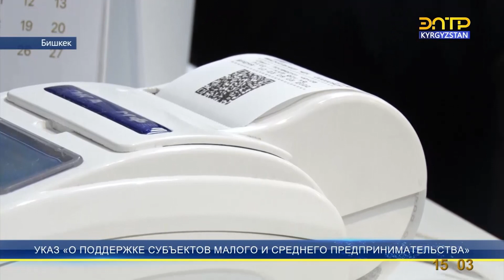УКАЗ «О ПОДДЕРЖКЕ СУБЪЕКТОВ МАЛОГО И СРЕДНЕГО ПРЕДПРИНИМАТЕЛЬСТВА»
Президент Садыр Жапаров подписал Указ «О поддержке субъектов малого и среднего предпринимательства». Главная цель документа – это создание благоприятного налогового климата. Так кабинету министров поручается снизить размер штрафа за нарушение требований по применению контрольно-кассовых машин в части невыдачи кассовых чеков.